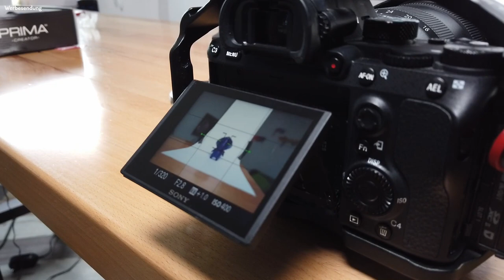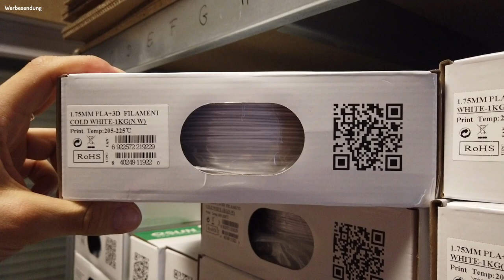Fotosession mit den Make-o-Bots - Vlog #16 [2020-06-25]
Heute halten wir eine Fotosession mit den Make-o-Bots ab um für den neuen Shop ein paar schöne neue Bilder zu bekommen.